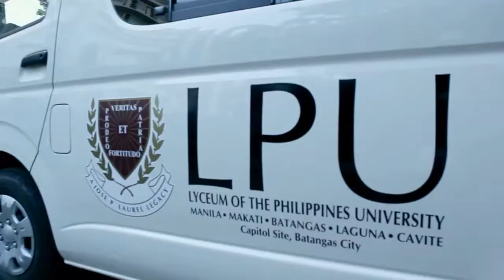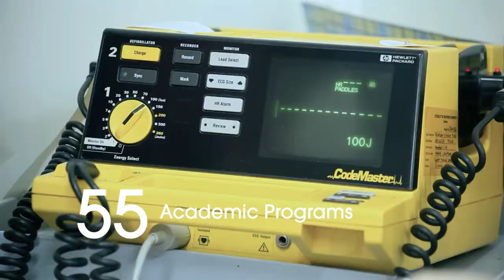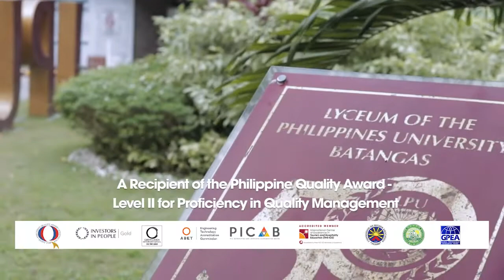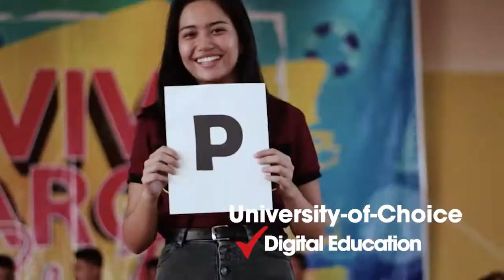Welcome to the Lyceum of the Philippines University-Batangas!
Have you ever wondered what drives us?  What motivates us?
That thing that inspires us to do more, provide more, and excel more?

We at LPU Batangas are driven with passion, dedication, challenges, and opportunities. Therefore, every day we take new steps, new journeys to evolve and grow. Raising the bar of quality and excellence in education, beyond borders.

Welcome to the Lyceum of the Philippines University Batangas, honing real-world skills and providing an education that matters.